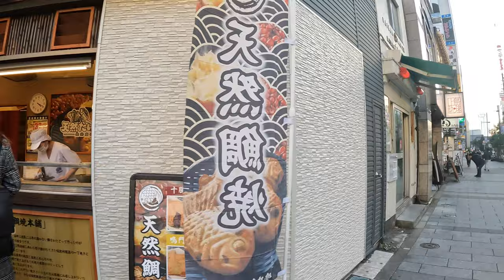WALKING IN TOKYO/HAMAMATSUCHO TAKESHIBA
Hamamatsucho Station
Pedestrian Deck
Traditional Edo-period Landscaped Garden
Takeshiba Pier
Tokyo Bay
Daimon
Zojo-ji (Temple)

Walking in February 2023